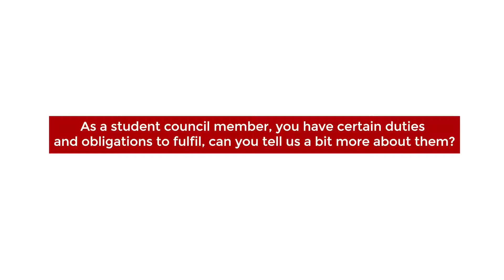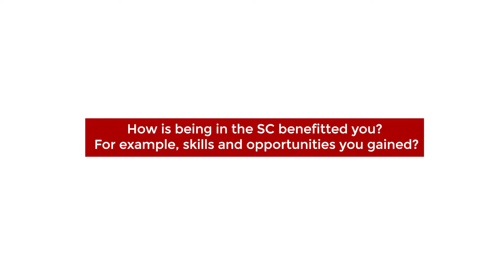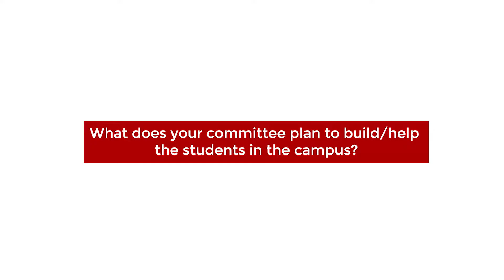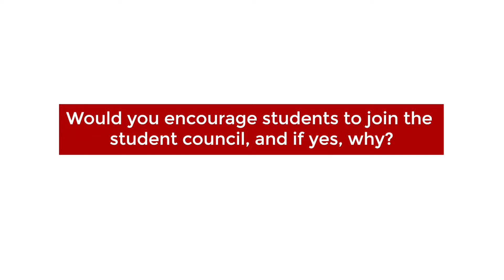Meet the President of Student Representative Council (SRC), Harishangkari Rajasekharan.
Harishangkari Rajasekharan is a Year 3 - Psychology major and the President of HELP University's Student Representative Council. In this video, she shares her educational journey in balancing school life and her responsibilities as SRC President.